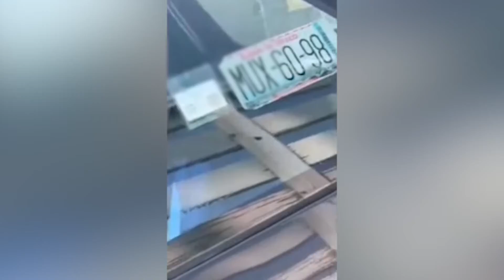CICLISTA ES ARROLLADO EN BOULEVARD BERNARDO QUINTANA